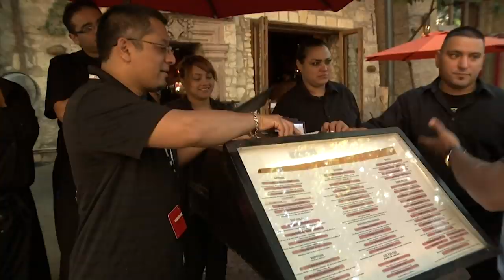De mochila con Tony en San Antonio, TX "Mariachis Campanas de America"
De mochila con Tony Dandrades, es un segmento del programa Primer Impacto, Univision